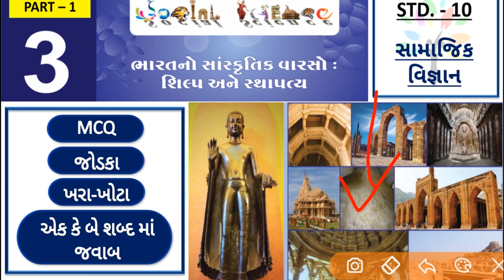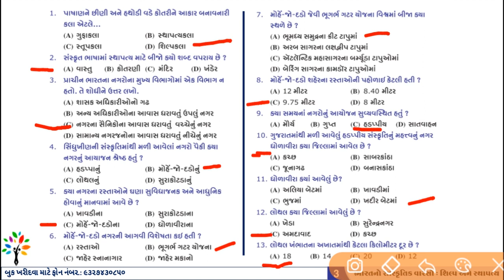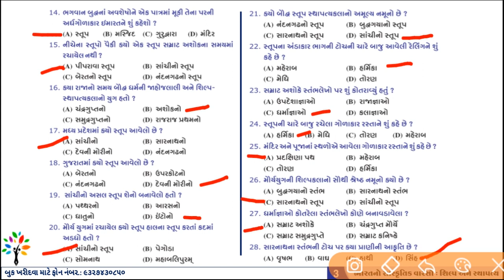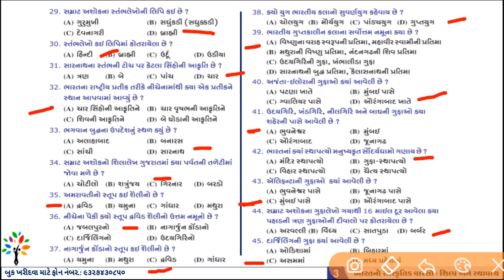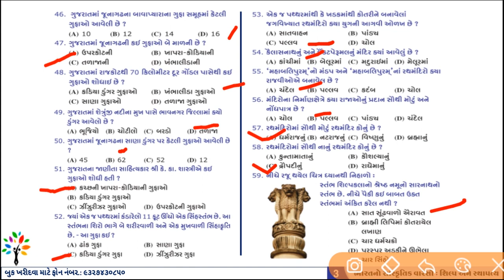ss Ch 3 mcq part 1 | std 10 ss Ch 3 mcq part 1 | Indian heritage | Bharat no sanskrutik varaso